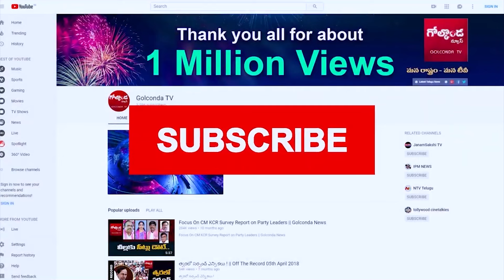సెంటిమెంటునే ఫాలో అవుతున్నారా ? KCR Sentiment Strategic Plan For MP Elections ||Golconda Tv